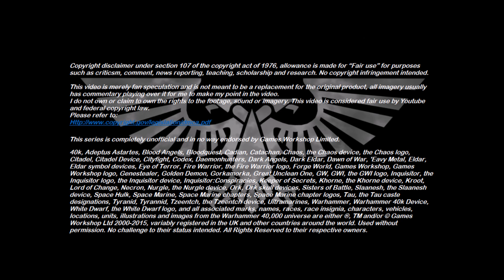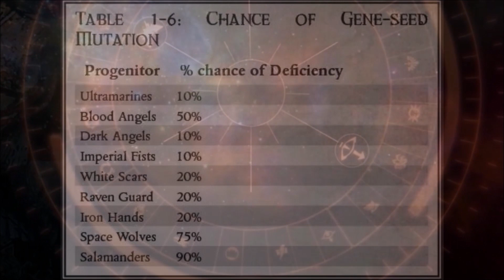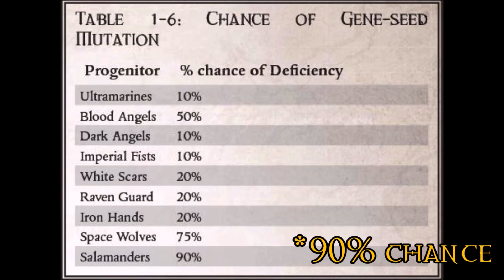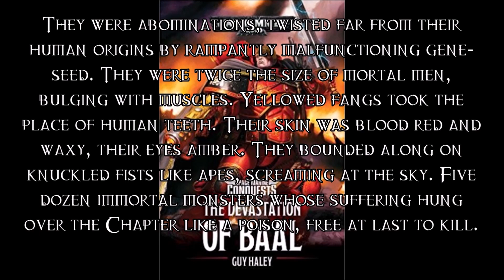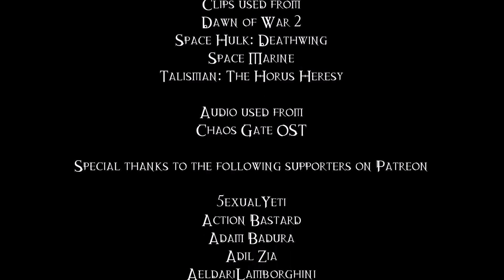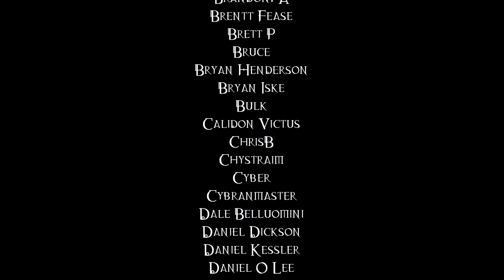The Purity And Heritage Of The Black Dragons - 40K Theories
Just why exactly is the Geneseed of the highly mutated Black Dragons chapter considered to be pure? And who could be their Primogenitor Primarch?